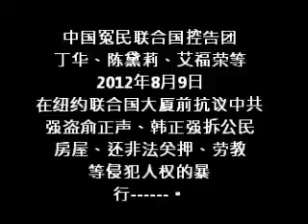中国冤民联合国控告团2012.8.9.wmv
中国冤民联合国控告团2012.8.9